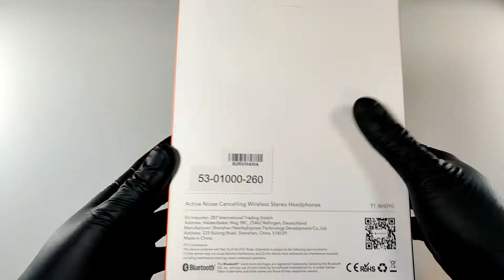TaoTronics SoundSurge 90 ANC - UNBOXING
This is my new unboxing about the SoundSurge 90 ANC from TaoTronics.
-Hybrid Active Noise Cancellation Technology with Feed-forward and Feedback ANC.
-40mm Dynamic Driver Pumps Out Crisp Stereo Sound and Powerful Deep Bass.
-All-Day Uninterrupted Listening On a Single Full Charge.
-Optimized Fit Superior Comfort Soft Headband Pad Adjustable Headband.
-The Battery Can be Fully Charged in 45min. 35 hours on a single charge.